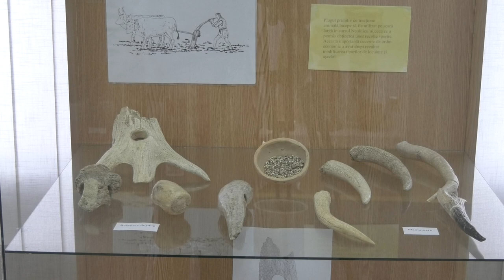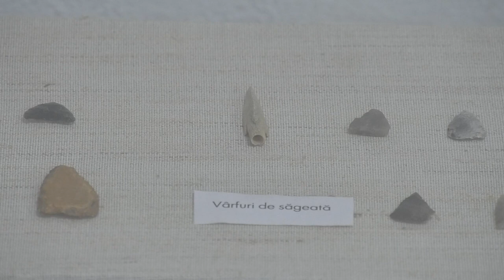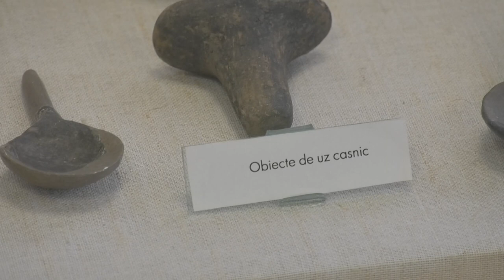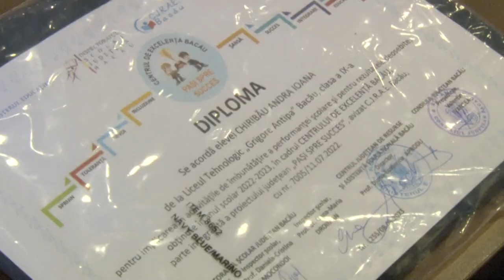STIRILE ACUM TV | 17 - 19.06.2023